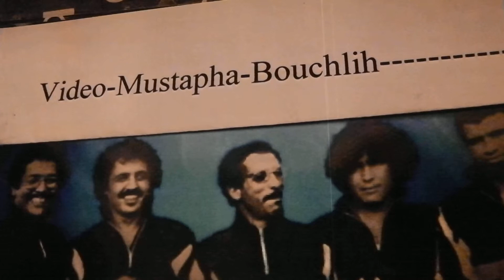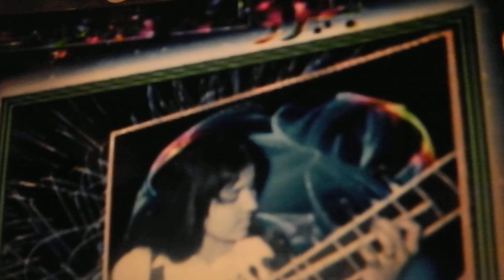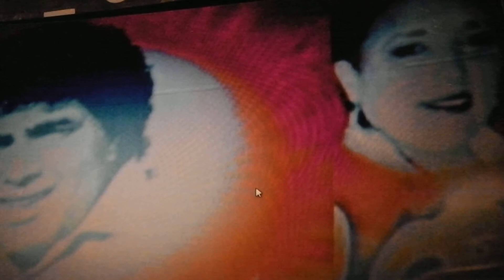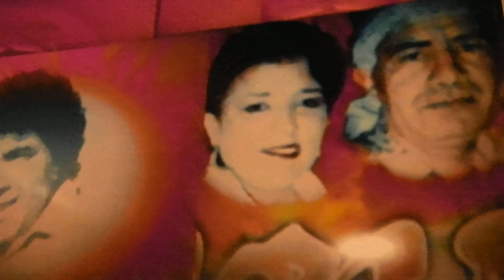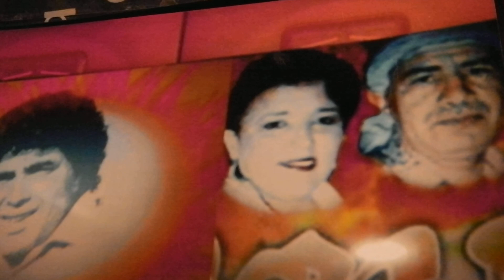IMGA0002----lemchaheb rssami ---video-mustapha-bouchlih-